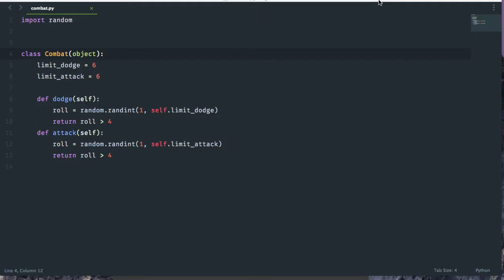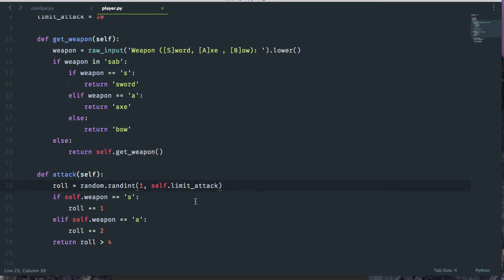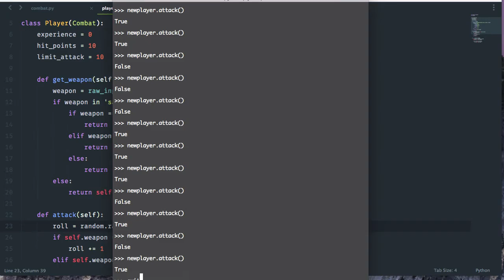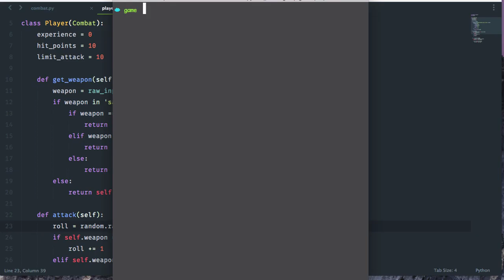Python Object Oriented Overriding Inheritance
Python Object Oriented  Overriding Inheritance Methods and Attributes